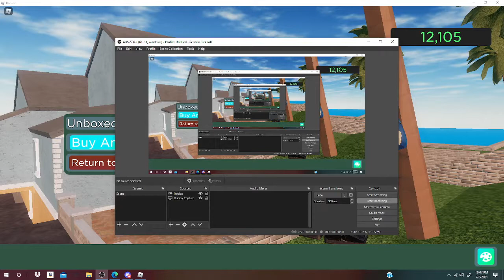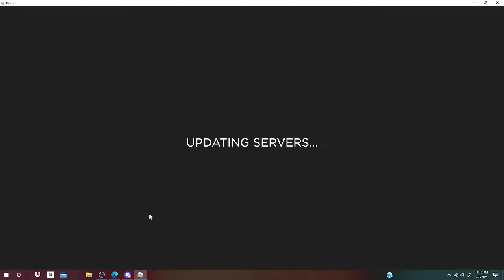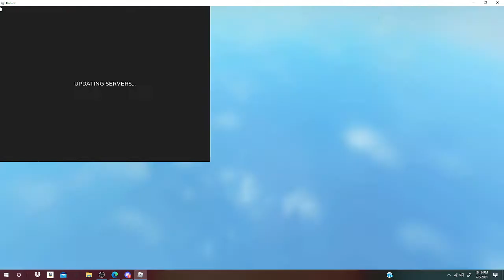Arsenal Summer Update!